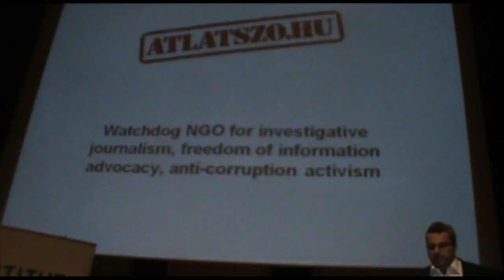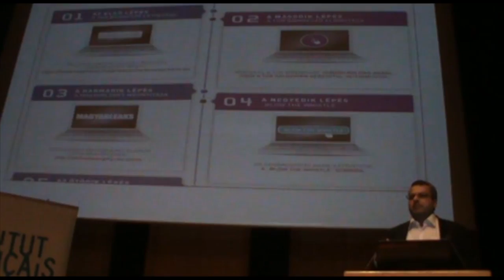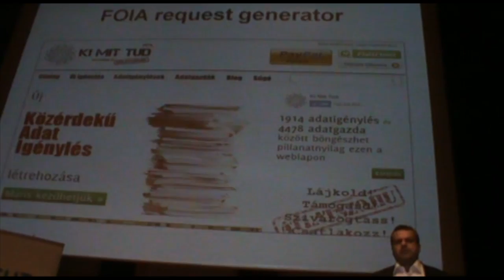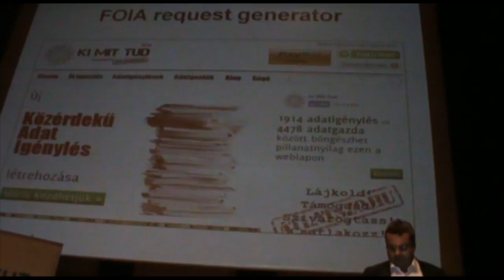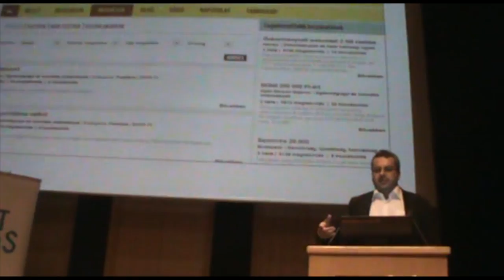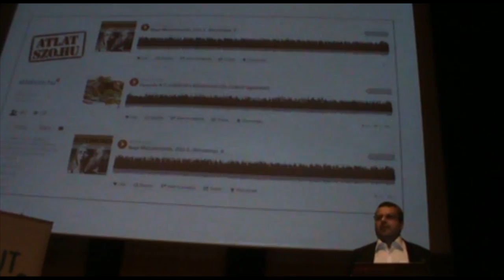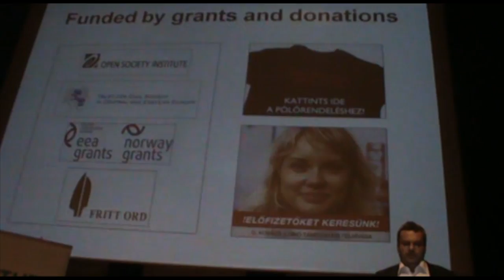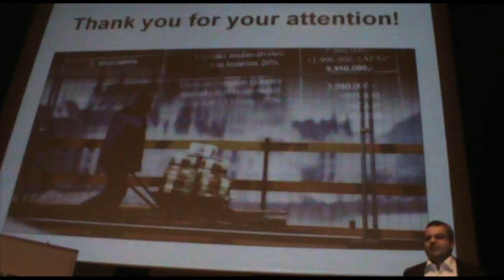Új média - Bokody Tamás (Átlátszó)